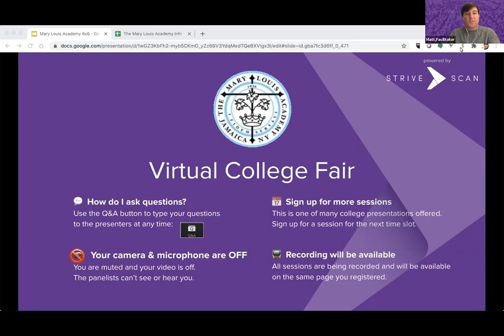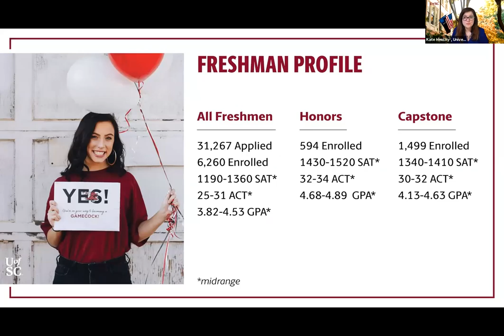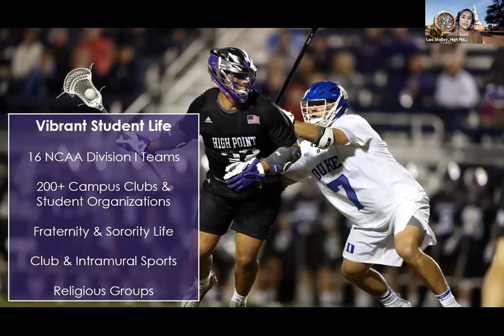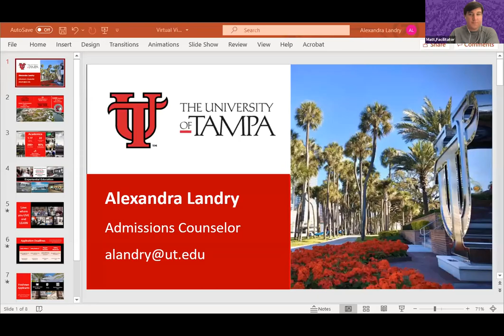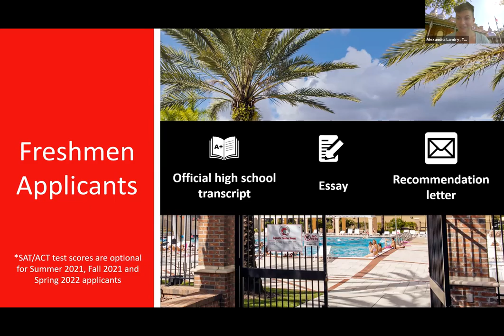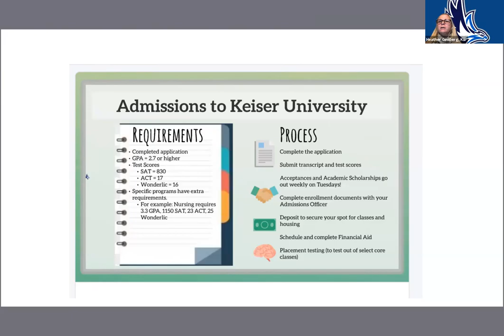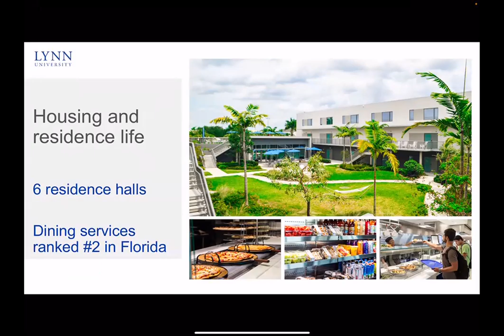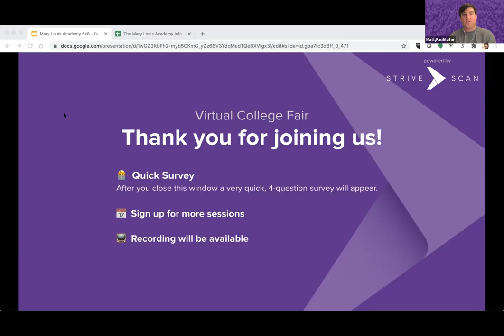Session B2 - Mary Louis Academy Virtual College Fair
Session B2 - Mary Louis Academy Virtual College Fair - February 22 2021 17:46:44 (Central)